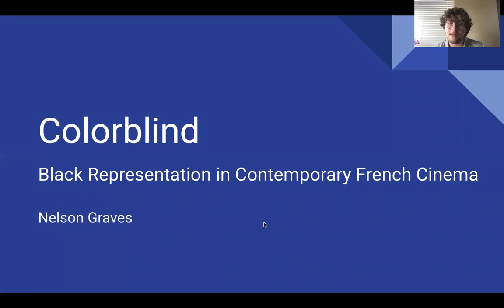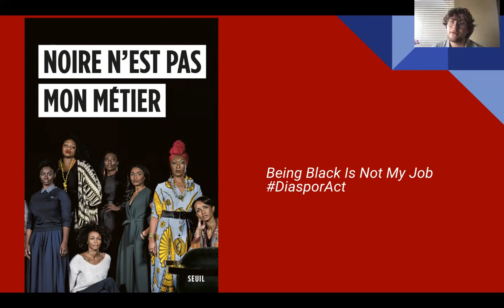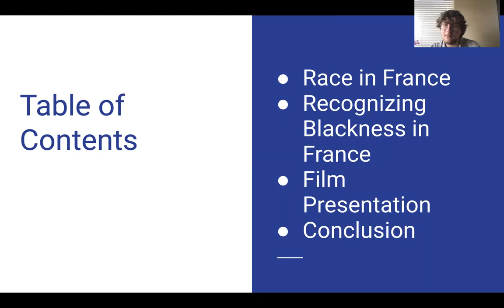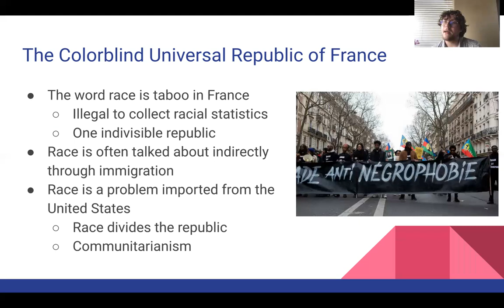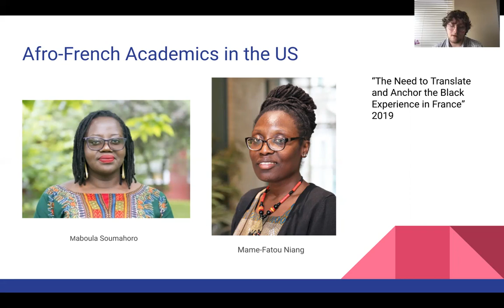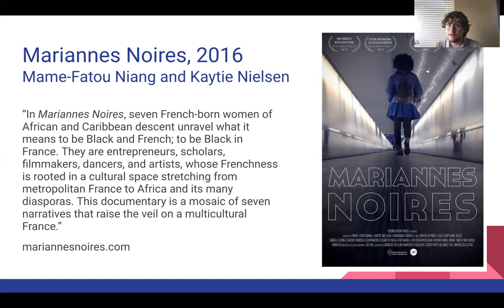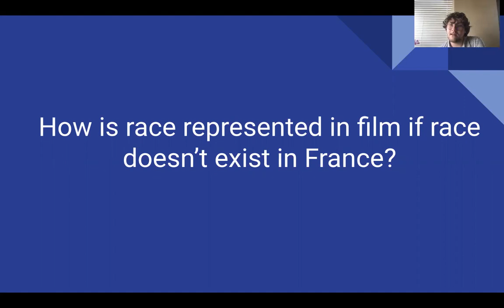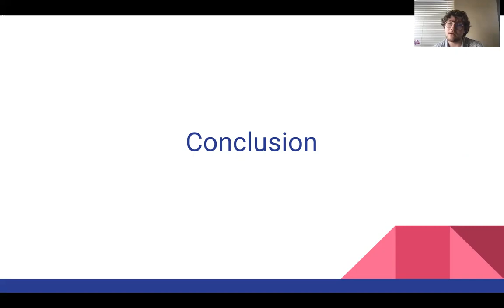"Colorblind: Black Representation in Contemporary French Cinema" by Nelson Graves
This research presentation looks at black representation in contemporary French film. Looking at the unique history of race and racism in France, I make the case that French universalism has created a particular version of racial colorblindness in France.